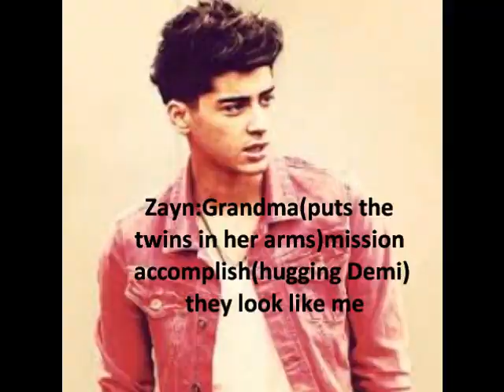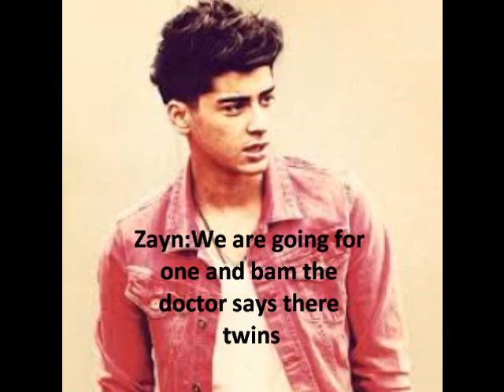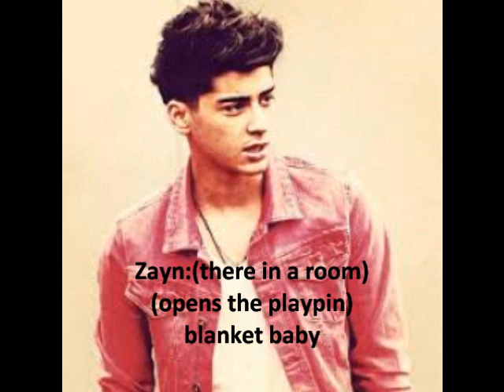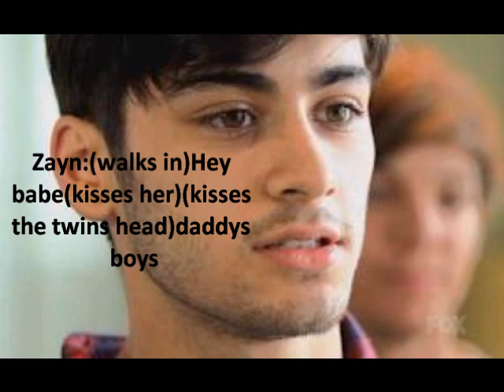Zemi Love Story: Stole My Heart Episode: 29